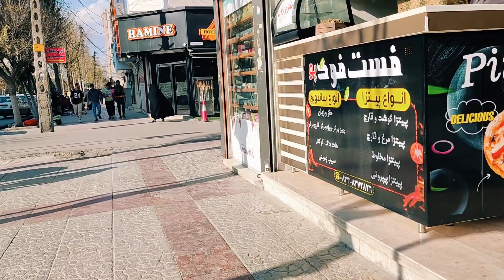Kermanshah Walking 🇮🇷 2022 | کرمانشاه نوبهار | Nobahar Street | walk with me in iran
Start a new walk in Kermanshah
We want to walk together. Walking in Kermanshah  and  Nobahar Street  . walk with me .
Walking in Iran and Kermanshah and  Nobahar Street   .
سلام به همه عزیزان
پیاده روی در  خیابان نوبهار  در شهر زیبای کرمانشاه  این خیابان پر از مغازه های خوراکی و پوشاک و ... هست و پر از جنب و جوش و حس زندگی مخصوصا تایم های غروب و شب
خیلی شهر مهمان نواز و  مردم دوس داشتنی داره و خیلی خیلی زیباست
 اگر کرمانشاه رفتید از این بازار زیبا دیدن کنید
(   حتما کانال رو سابسکرایب کنید و پیاده روی با من در جاهای جذاب و دیدنی رو از دست ندید )

Kermanshah Walking  2022 | کرمانشاه 1401 نوبهار | Nobahar Street | walk with me in iran | Iran walk
Kermanshah WALK
 walk with me in Iran 2022
 پیاده روی در کرمانشاه
walking street
پیاده روی
Kermanshah
walk with me
walk
walk in Kermanshah
walk in iran
walk with sahar
time laps
asmr
shoping mall
kermanshah
walk with me in iran
walking
walk to street
walk in city
جاهای دیدنی کرمانشاه
جاهای دیدنی ایران
best place in iran
best place in Kermanshah
پیاده روی با سحر,
پیاده روی در بازار
Iran
Kermanshah
Iran 2022
Kermanshah 2022
Travel
travel to iran
Kermanshah tour
iran tour
ایران گردی
کرمانشاه گردی
نوبهار
تاق بستان
طاق بستان
طاق وسان
بیستون
سنقر
صحنه
سراب صحنه
پاوه
هرسین
کنگاور
قصرشیرین
روانسر
بابایادگار
نوبهار
خیابان نوبهار
خیابان کسری
بستنی نوبهار
پارک کوهستان
مسجد شافعی
تاریکه بازار
تکیه معاون الملک